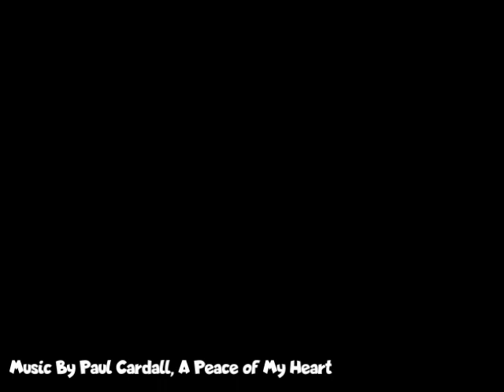Seattle Washington Temple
The Seattle Washington Temple is the 21st constructed and 19th operating temple of The Church of Jesus Christ of Latter-day Saints. Located in the city of Bellevue, east of Seattle, it was the first to be built in the state of Washington. The temple has a modern single-spire design.

Due to its proximity to the Bellevue Airfield, the proposed height of the spire was reduced, and a red strobe warning light was installed at the base of the angel Moroni statue. The airfield closed in 1983, and the light was shut

The intention to construct the Seattle Temple was announced on November 15, 1975, and it was dedicated five years later on November 17, 1980, by church president Spencer W. Kimball. The temple was built on 23.5 acres, has four ordinance rooms and 12 sealing rooms, and has a total floor area of 110,000 square feet